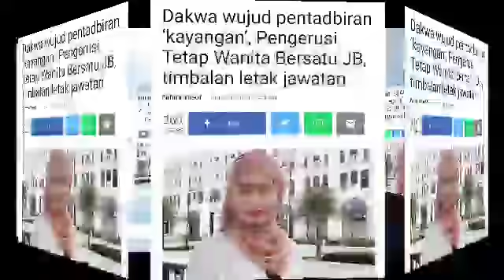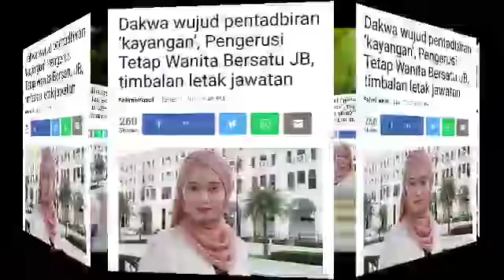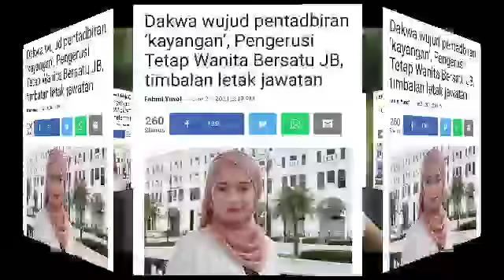BERITA BARU DISAHKAN SEBENTAR TADI! KHABAR YG BUAT MUHYIDDIN TAK DAPAT TIDUR MALAM INI!!